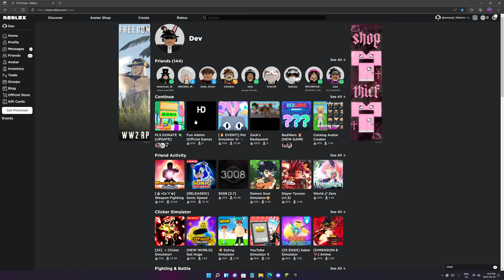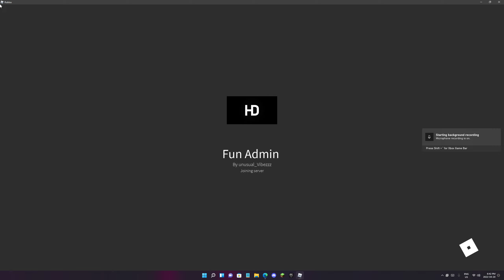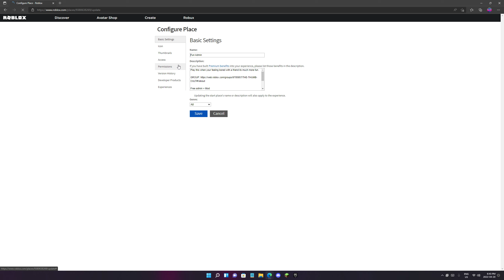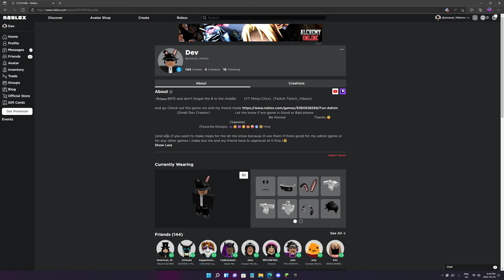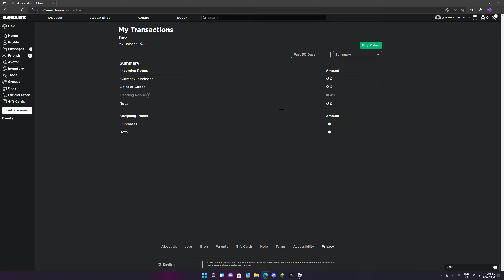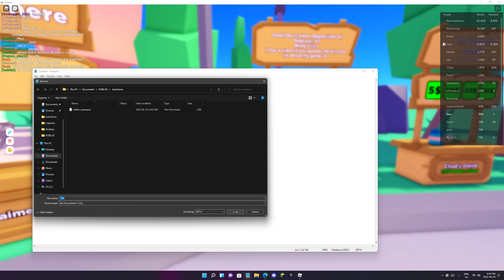An update of me and my Friends Roblox game just for Clarification because why not..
an updated version of me and my friends game just for Clarification if you guys need to know anything I'm trying to post as often as possible for you guys so yea and sorry for any Spelling mistakes I didn't fix or notice or did and not a huge update of our game just had to keep you guys updated on everything and yea thanks for watching :D

Song
Not For Nothing
Artist
Otis McDonald
Album